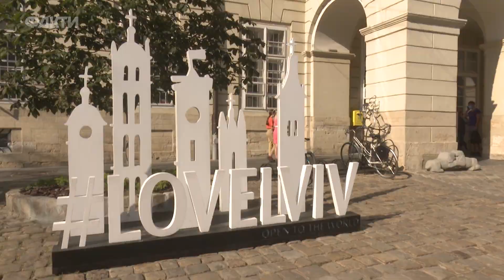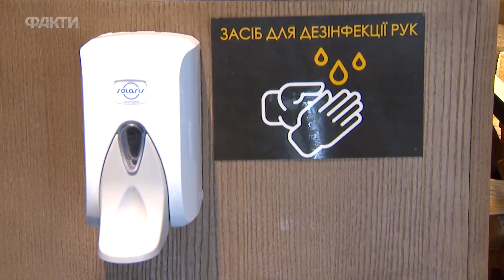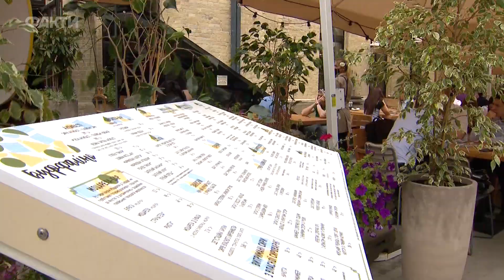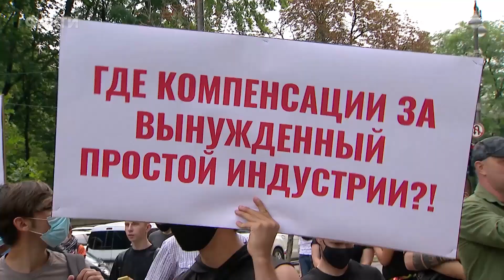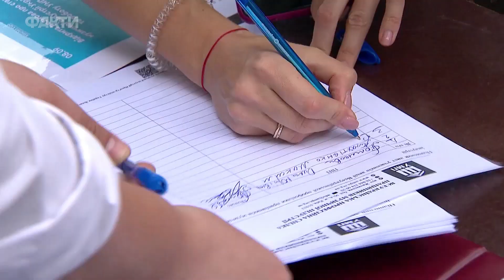Коронавирус vs бизнес | Как работает туризм и шоубизнес во время пандемии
В Киев ужесточились карантинные ограничения. Столица Украины перешла в оранжевую зону.

Представители отельного, кейтерингового и музыкального бизнеса рассказали журналистке Евгении Овчинниковой о том, на какие жертвы приходится идти, чтобы выжить в период пандемии.